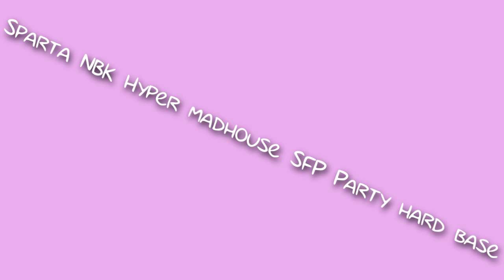Sparta NBK Hyper Madhouse SFP Party hard base